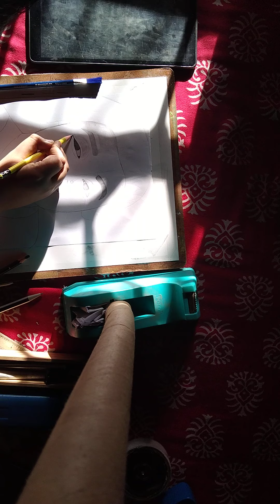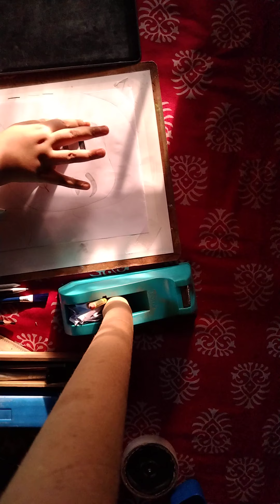My mother's drawing compare with another lady. ❤️